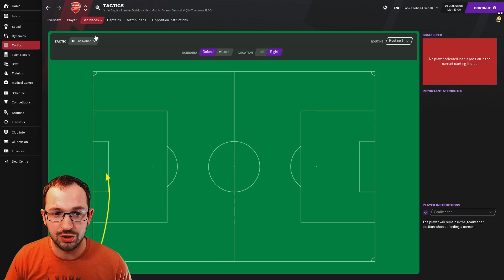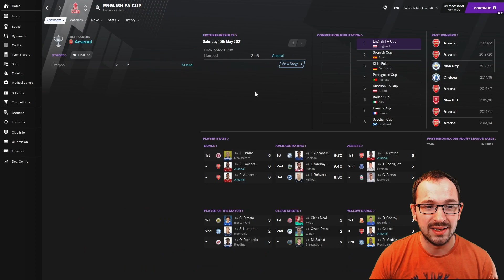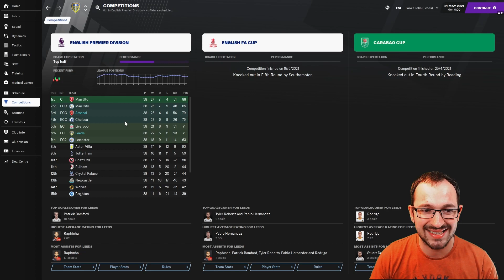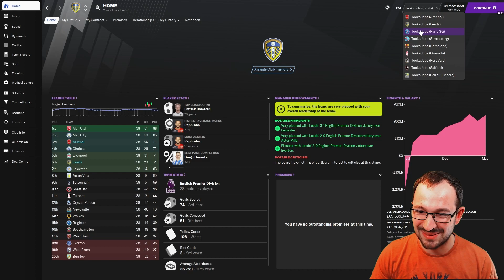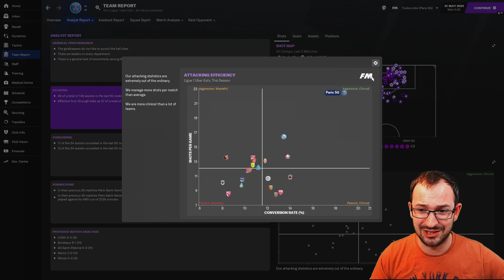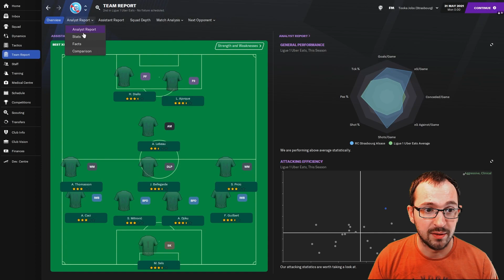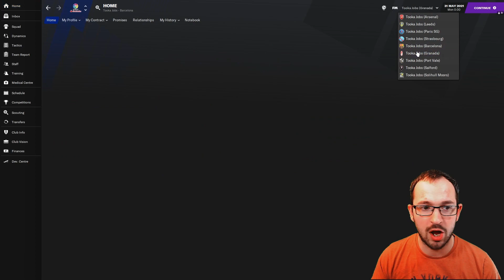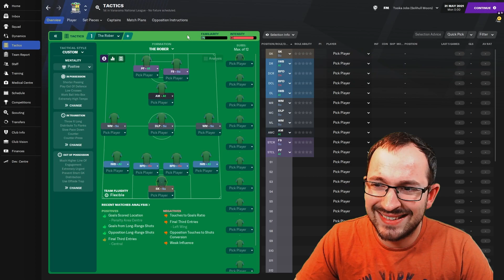😱THE MOST GOALS I HAVE EVER SEEN😱 THE ROBER TACTIC BY VICTOR HUGO | FM21 TACTICS | TOOKAJOBS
HELP GROW THE CHANNEL BY-

ALL INSTRUCTIONS COVERED FOR FOOTBALL MANAGER TOUCH PLAYERS AND XBOX PLAYERS

Vitade Webcam HD 1080P
Neewer 2 Packs Dimmable 5600K USB LED Video Light
Cougar 600K Red Cherry MX LED Mechanical Gaming Keyboard
Cougar 700M EVO 16000 DPI Optical Sensor Gaming Mouse
Sabrent 4-Port USB 3.0 Hub with Individual LED Power Switches
Vaydeer USB 3.0 Wireless Charging Monitor Stand
AOC G2460PF - 24 Inch FHD Gaming Monitor
Hi, this is Tookajobs Gaming and welcome to the section of the channel that shows football manager 2021 tactics, tips, reviews and instructions that will hopefully get your save up and running for the start of the season.

In this football manager 2021 tactics guide we will run through a season with the desired tactic with 1 or maybe 2 teams or more who knows, who are different in calibre to show you how the FM 21 tactic does with different scenarios, by this we mean it could be put on a top team and an underdog team or in two different leagues or even countries.
All the tactics are different in formation, strengths and weaknesses so choose one that suits your team and remember, sometimes they don’t work, and you still need to focus on team shouts, game preparation and player development, tactics help but they are not be all and end all. You as a manager sees to the rest.

DON’T WORRY, those of you who play FM touch or xbox I do go through all the instructions of the tactic so you can import them yourselves. So, in a way you could technically say its also a football manager 2021 mobile tactics guide as well as FM 21 tactic testing videos.

So, how do we do it, well we go through the internet and different guides from fm base to knap tactics, Victor Hugo, Lisa and many more, pull there tactics run it on various teams and do a video on it showing start, mid-season and ending with all the added information for fm touch players.

Here at Tookajobs gaming we do videos on football manager 2021 tips for beginners and veterans of the game. Show a little bit of the football manager 2021 gameplay for those still thinking of buying the game and have not made the obvious decision to buy the best sports sim game going.

BIG THANKS TO THE CREATOR AND SUPPLIER OF THIS TACTIC.